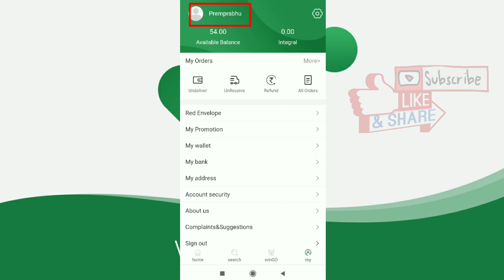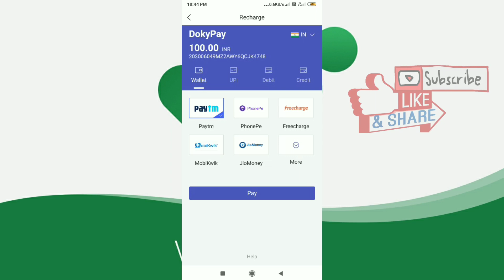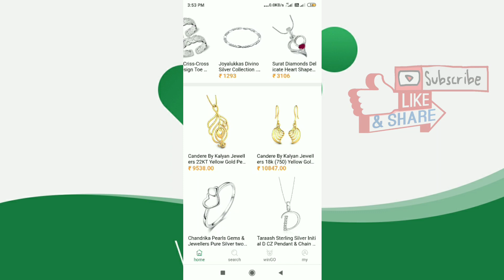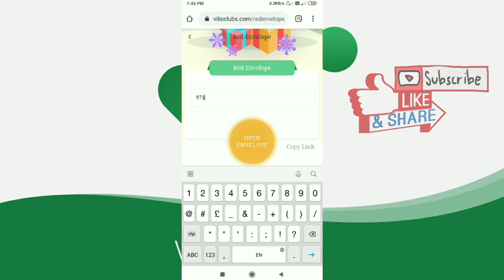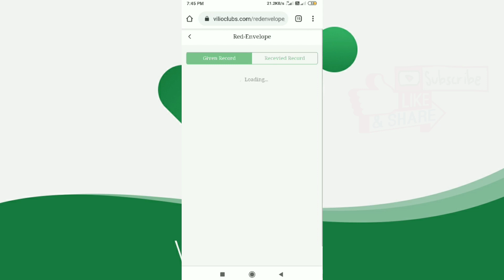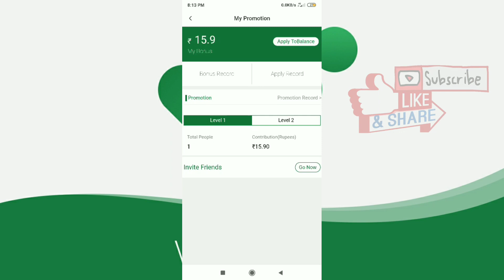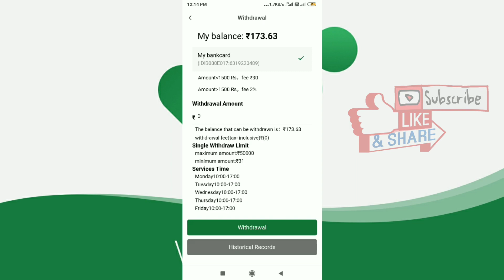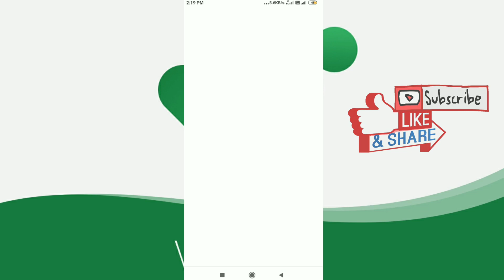Vilio Trading 100 to 10,000 Rupees Online Earnings Game in Tamil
I explained in this video about 100rs to more than 10,000rs online earnings vilio trading game in tamil... How to earn money in vilio trading game app...

vilioclubs renamed sillerclubs

Timestamps:
Step 1:- 1:15 How to Register and Signin to vilio game
Step 2:- 1:40 How to Add money to wallet
Step 3:- 2:43 How to play vilio game
Step 4:- 4:20 How to Refer and Earn from vilio
Step 5:- 6:15 How to Earn bonus from vilio
Step 6:- 8:10 How to Withdrawal from vilio game site

See This video fully I told in this video
2.Comment your Member ID Below
3.Randomly selected from comments list when my target reach.